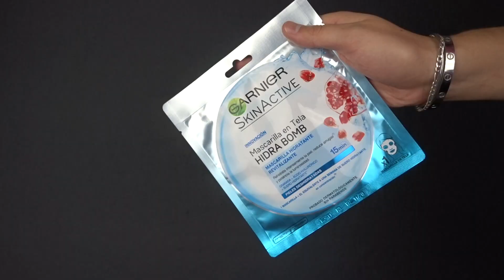Mascarilla REVITALIZANTE | Garnier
Tienda Amazon Garnier

Código Uber X $15 US: Sf56uue
Código UberEATS x 100 MXN: eats-sf56uue